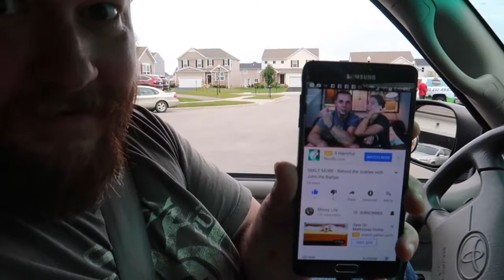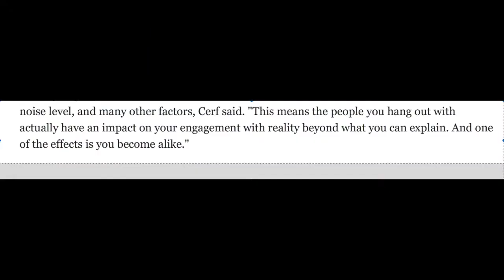VLOG Episode 75: IMPORTANT CHOICE.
Have you ever heard the saying, "Show me you're friends and I'll show you you're future?" Well believe it or not your parents were NOT crazy! There is actually scientific evidence to back this up! Moran Cerf, a neuroscientist from Northwestern University, has found that when two people are in each others company, their brain waves begin to look NEARLY IDENTICAL! Cerf said, "the people you hang out with actually have an impact on your engagement with reality beyond what you can explain. AND ONE OF THE EFFECTS IS YOU BECOME ALIKE." So the obvious question, WHO ARE YOU SURROUNDING YOURSELF WITH?